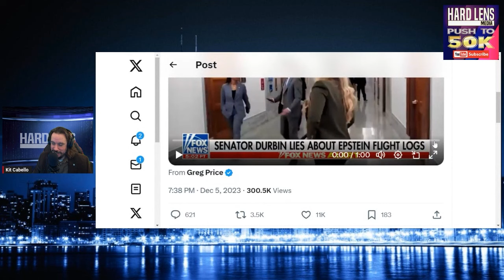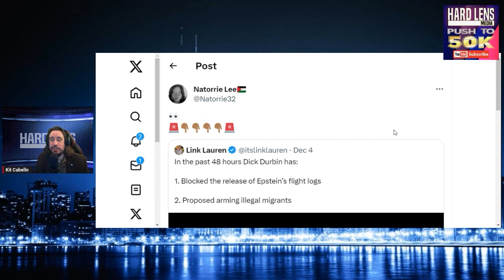Dick Durbin Blocks Request To Subpoena For Jeffery E Flight Logs & RFK Jr. Was On His Plane Twice